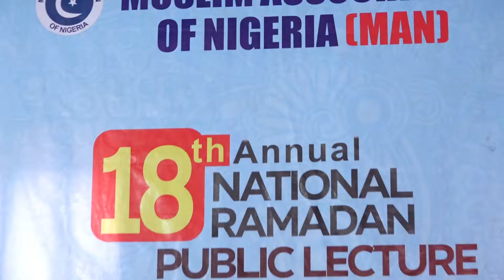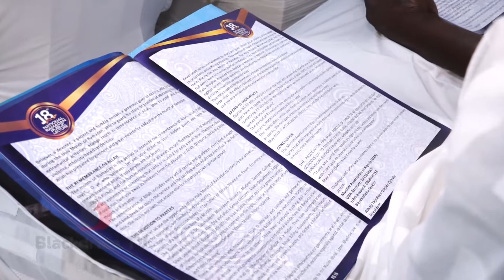18TH ANNUAL NATIONAL RAMADAN PUBLIC LECTURE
Muslim Association of Nigeria, National Ramadan Lecture holding today 9th Ramadan 1443 A.H, (April 10th, 2022) at Alimosho Agege, Lagos state.

Ramadan mubarak to you all from BlackdrumTv